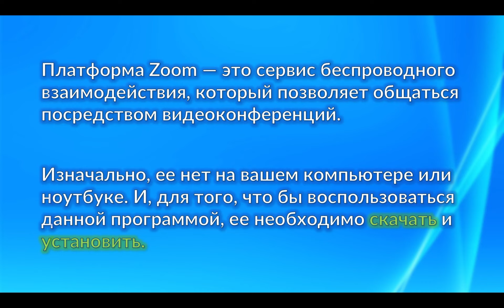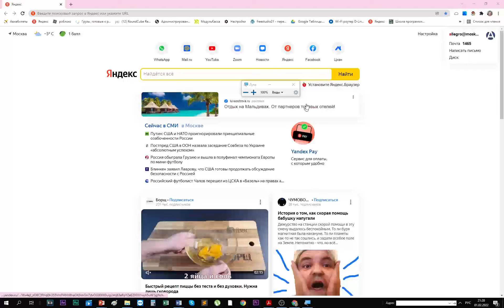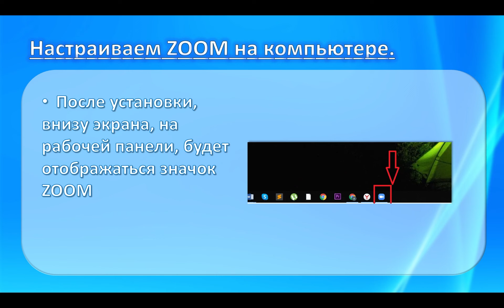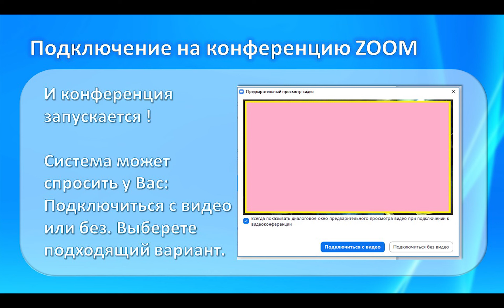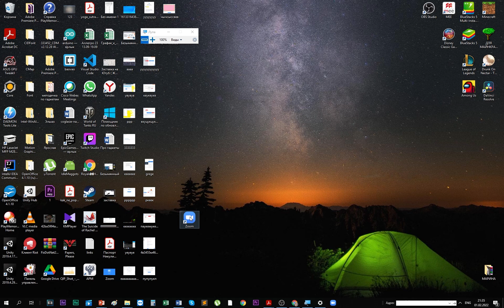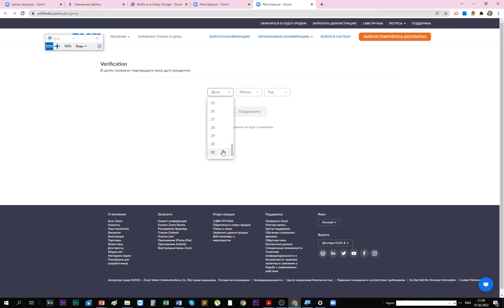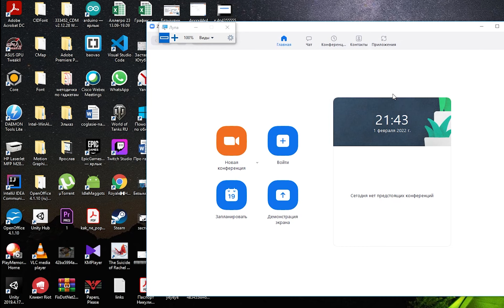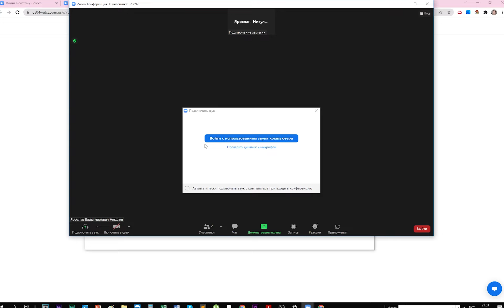Как установить ZOOM на компьютер и подключиться к конференции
Сегодня, программа ZOOM - одна из популярных программ для проведения конференций.

В этом видео рассмотрим: как установить ZOOM на компьютер и как сделать первичные настройки программы для комфортной работы.

Для удобства, вы можете воспользоваться тайм-кодами ниже:

00:00 Вступление
00:35 Где и как скачать ZOOM
01:47 Как установить ZOOM на компьютер
02:16 Практика: скачиваем и устанавливаем ZOOM на компьютер
05:35 Настраиваем ZOOM: закрепить на панели задач (теория)
06:13 Настраиваем ZOOM: авторизация / регистрация (теория)
07:28 Настройка отображаемого имени в ZOOM (теория)
08:18 Подключение к конференции (теория)
08:43 Настраиваем ZOOM: закрепить на панели задач (практика)
10:40 Настраиваем ZOOM: авторизация / регистрация (практика)
15:49 Настройка отображаемого имени в ZOOM (практика)
17:27 Подключение к конференции (практика)

Преподаватель: Никулин Ярослав Владимирович
WhatsApp нашего администратора:  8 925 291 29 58 - Марина